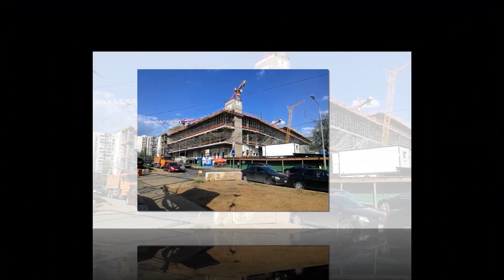Moscow (2014 - 2015)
Moscow is different